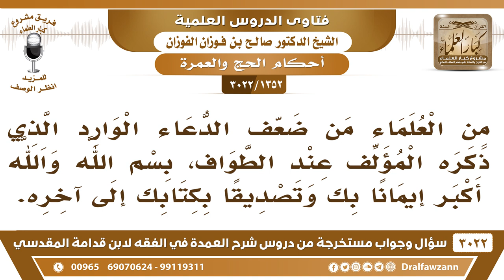[1352 -3022] ما صحة الدعاء الوارد عند الطواف: بسم الله والله أكبر إيمانا بك وتصديقا بكتابك إلى آخره؟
-"[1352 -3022] السؤال: من العلماء من ضعف الدعاء الوارد الذي ذكره المؤلف عند الطواف، بسم الله والله أكبر إيمانا بك وتصديقا بكتابك إلى آخره.
الجَوَابُ: أما التكبير فهو ثابت، أما بسم الله، الله أعلم، لكن هي ذكر، هي ذكر، نعم.
للاشتراك في قناة الشيخ صالح الفوزان

للاستفسار والإقتراحات والدعم
رئيس الفريق
لمشروع كبار العلماء